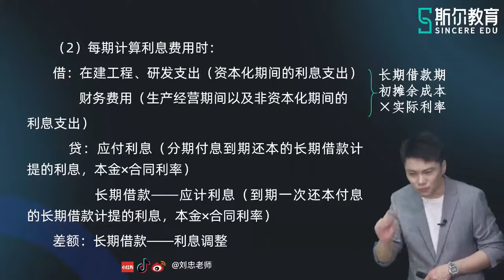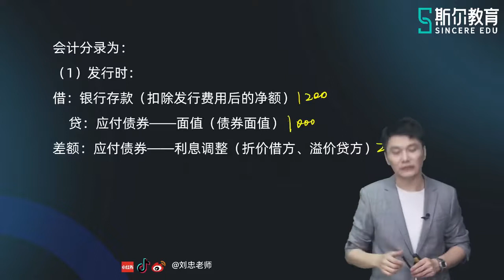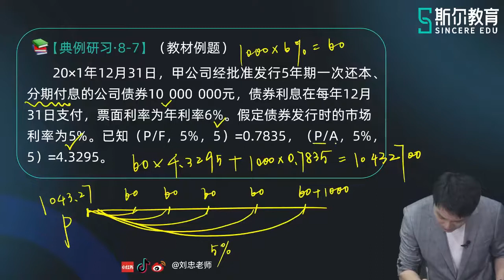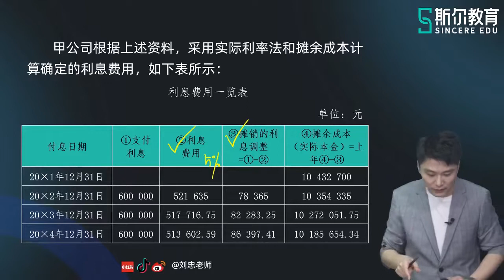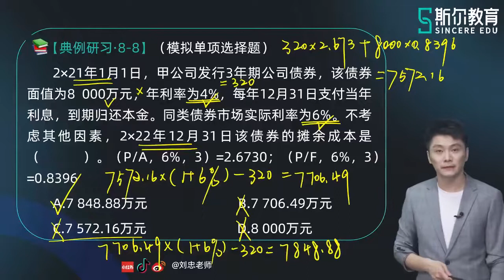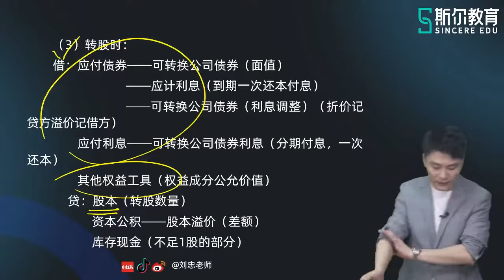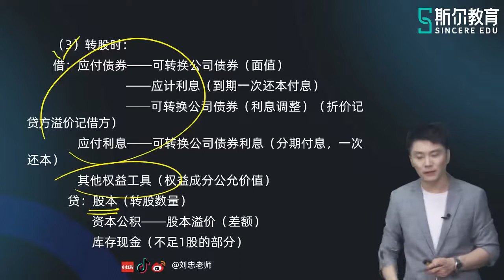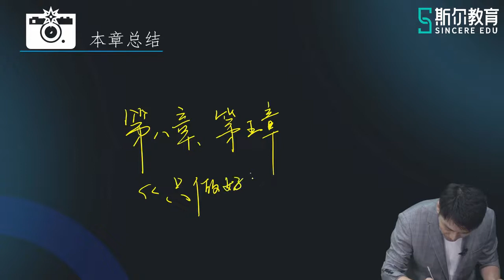2022 CPA 会计 刘忠 基础进阶班【13】第八章 非流动负债